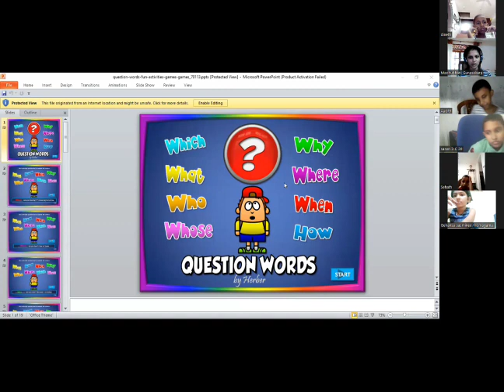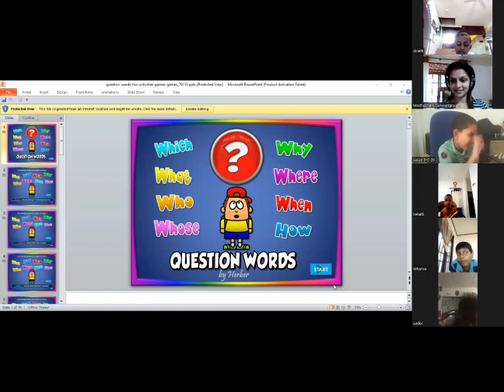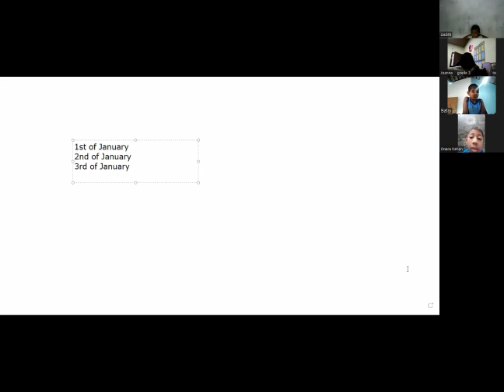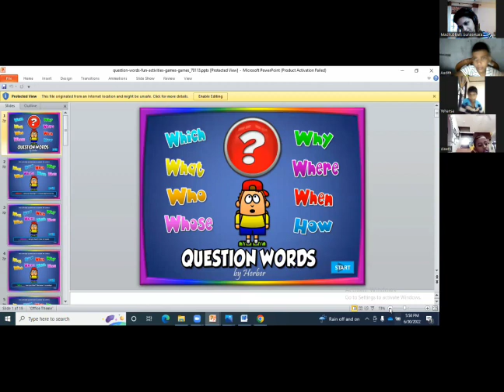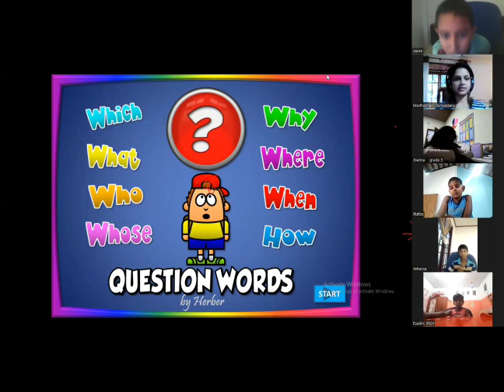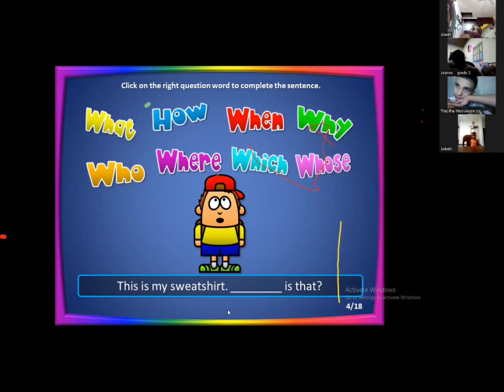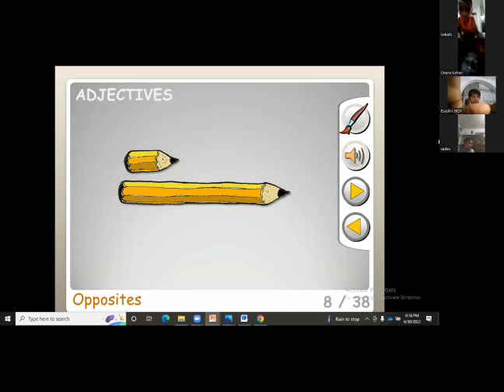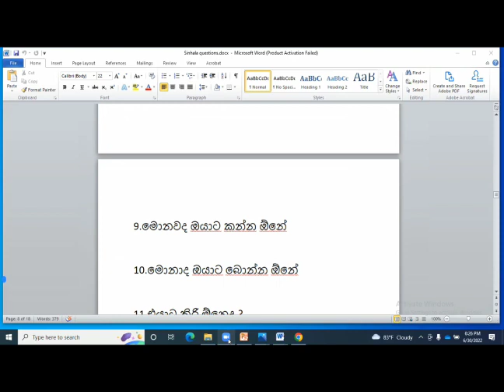wh words and opposities